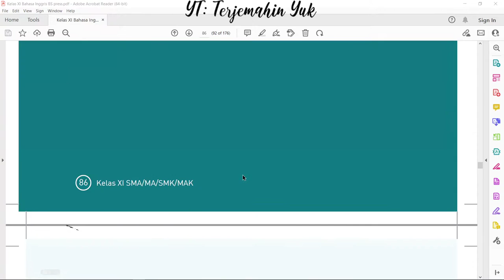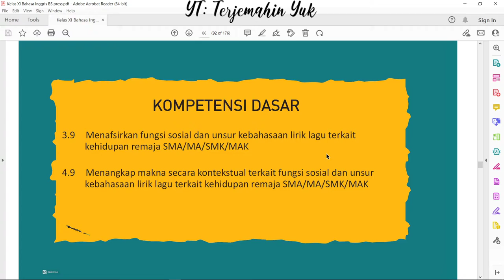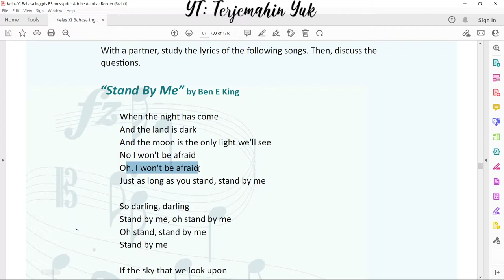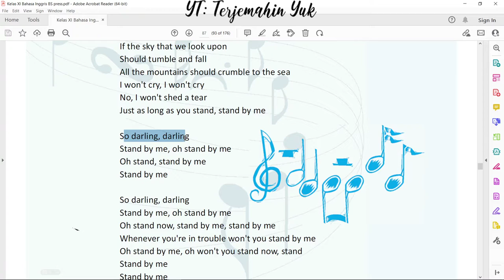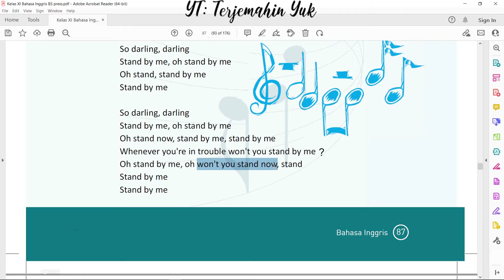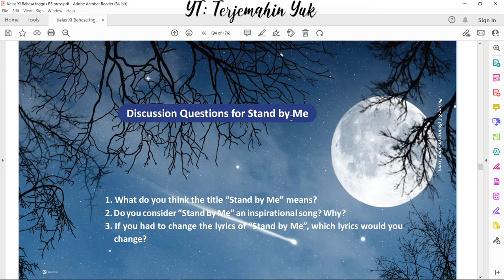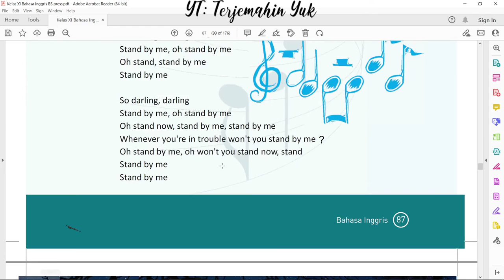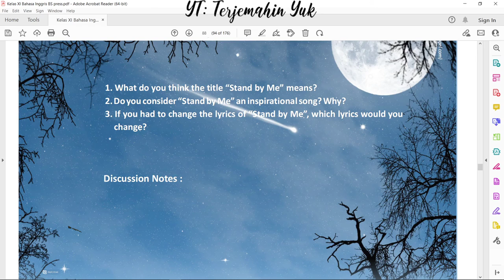Hal. 86-88 kelas 11 Terjemahan Buku Bahasa Inggris SMA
Masuk ke bab 7 tentang Meaning Through Music. Pada video kali ini membahas tentang arti atau makna dari lagu Stand By Me by Ben E. King. Di video dibahas bahwa lagu ini bermakna bahwa kebersamaan dan kesetiaan seorang teman sangat berarti oleh si penulis sehingga langit runtuh ataupun gunung-gunung pada hancur semuanya dia tidak akan membuatnya sedih.
Makna dari langit runtuh atau gunung pada hancur ini adalah apapun dan seberat apapun permasalahan yang datang, dia akan tegar sepanjang temannya tersebut bisa selalu bersamanya mendukung tiap langkah yang dia lakukan.